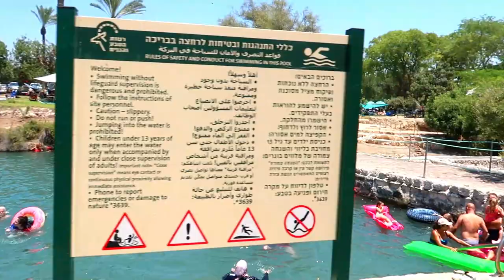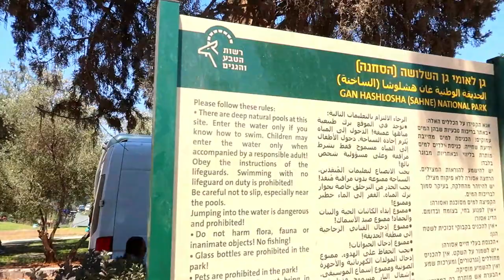ISRAEL GOOD LIFE AT SUMMER TIME. LOWER GALILEE| UPPER GALILEE | GAN HASHLOSHA | AKKO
What do you expect in Israel during the summer holiday?